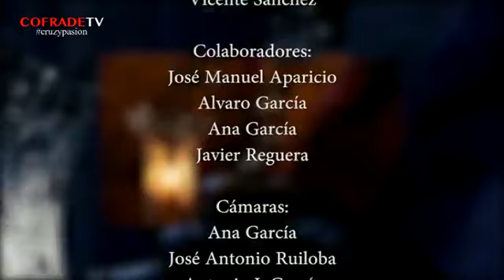CRUZ Y PASION 2018 1º PROGRAMA TEMPORADA 2º